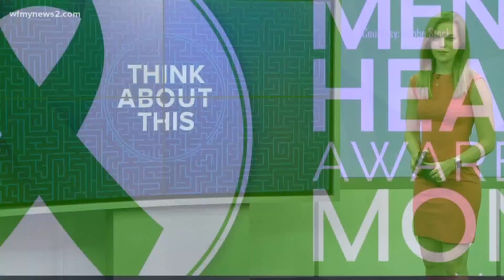Staying mentally healthy and strong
Licensed Therapist Juan Santos shares ways we can all improve our mental health each and every single day.